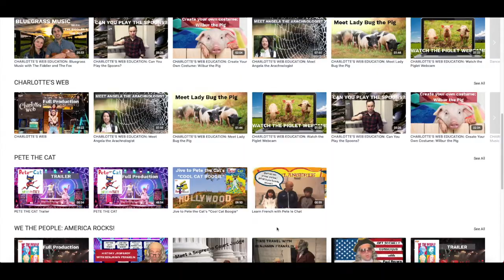TWUSA Year in Review: The Final Chapter